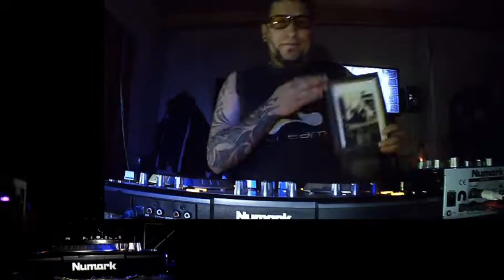HECTOR RUIZ Present: ( EL PROGRE DE J.H 2020 )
BUENO ACA ME FUI AL ESTILO DE MI HERMANO TOCANDO SUS TRACK.ESPERO QUE SEA DE SU AGRDO